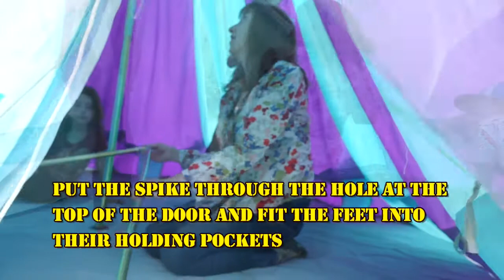How to Put up a Bell Tent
Our "How to Put up a 4 Metre Bell Tent" video.
Instructions are based on those from "Boutique Camping".
A lot of fun for the kids.
Music is O Dar Bor / Goodbye Song by Twomanting